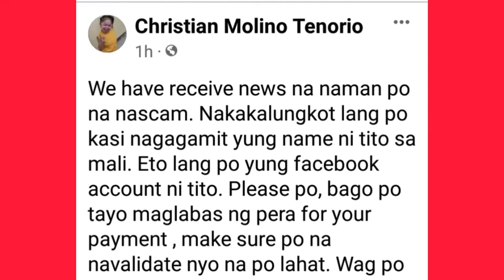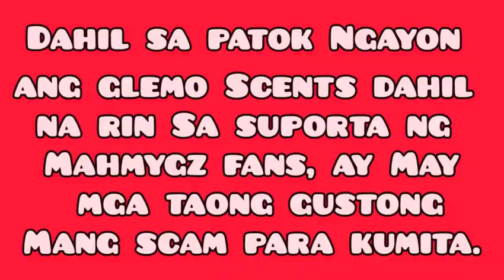GLEMO SCENTS SCAMMER!!!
FOR MY INTRO:
Music Credit to:

Music credit to:
Musician: @iksonmusic